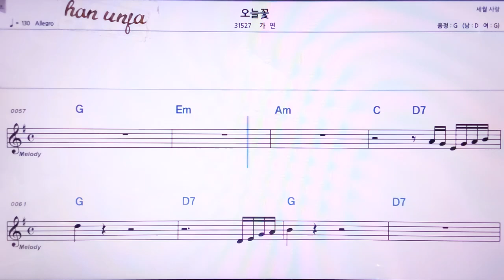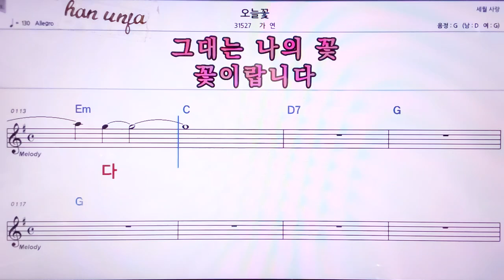💖오늘꽃/가연 👍MR,노래방, 악보, 코드,Karaoke With Sheet Music